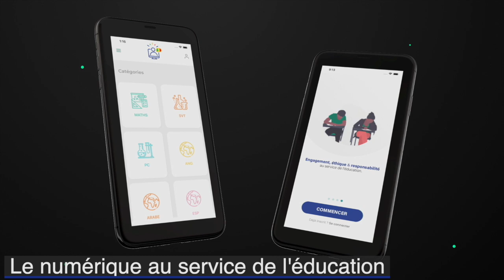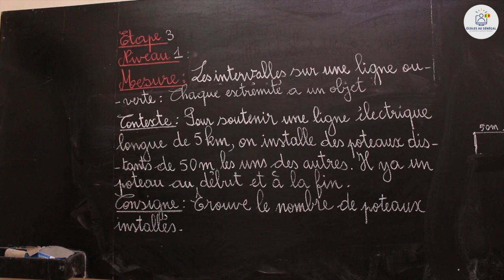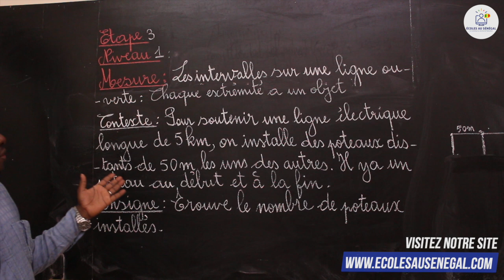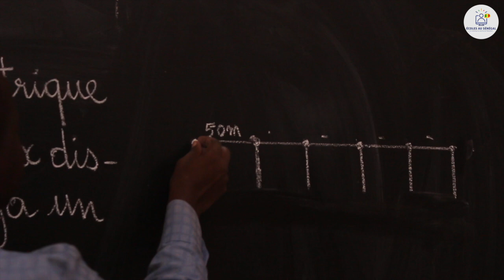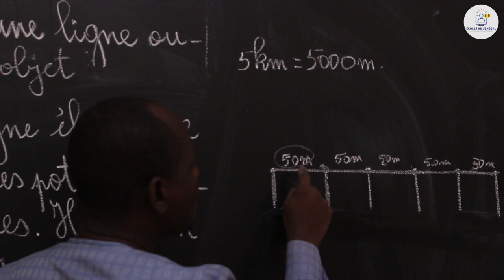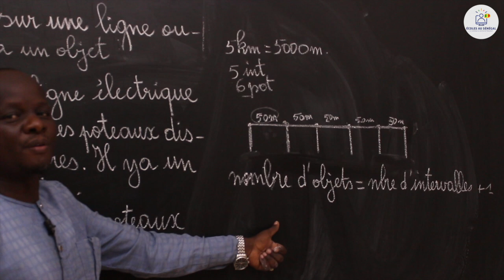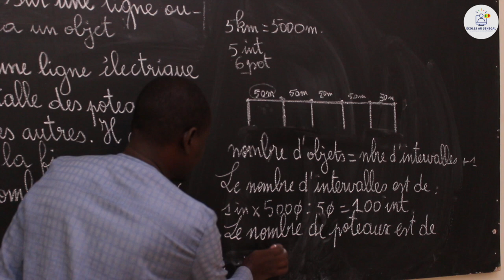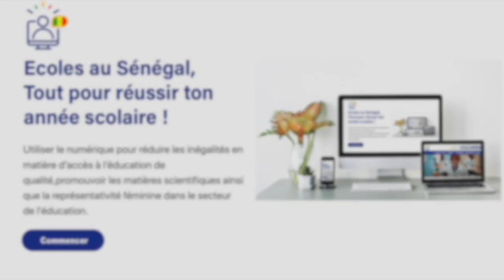Cours - CM1: Mesures / Les intervalles sur une ligne ouverte: chaque extrémité à un objet/ Guissé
Dans cette vidéo, nous vous proposons une leçon de Mathématiques: Activités de mesures / Mesures / Les intervalles sur une ligne ouverte: chaque extrémité à un objet pour les élèves en classe de CM1.

                                              Bonne Lecture!